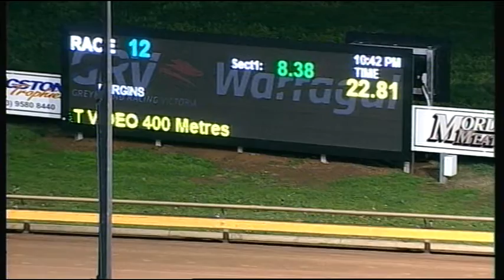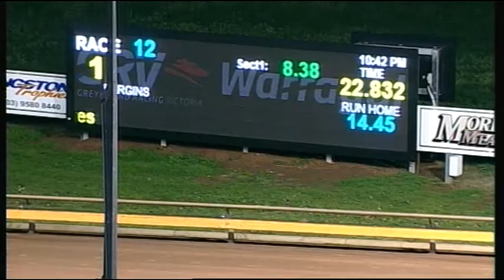WGL TUE 28 JUN 16 R12